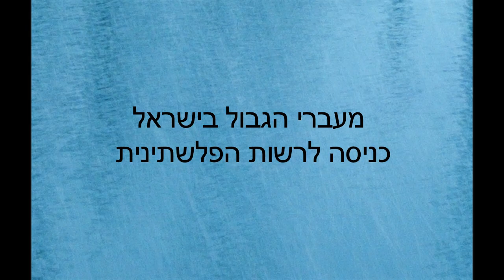מעברי הגבול בישראל - כניסה לרשות הפלסטינית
כניסה לאזור יהודה ושומרון ("הגדה המערבית") מסובכת עבור אזרחים זרים, במיוחד ממוצא פלסטיני. לכניסה לאזור דרושה הסכמה הן של הרשות הפלסטינית, והן של רשויות ישראל.

בסרטון הנ"ל עורך דין מיכאל דקר מסביר כיצד לפנות בבקשה לקבלת רישיון כניסה לאזור יהודה ושומרון.

צרו קשר עם משרדנו למידע וייעוץ משפטי. נשמח לעזור בנושא כניסה לאזור יהודה ושומרון, סירוב כניסה לישראל, איחוד משפחות ועוד.

או פנייה טלפונית למשרדנו בירושלים ובתל אביב:
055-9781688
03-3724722